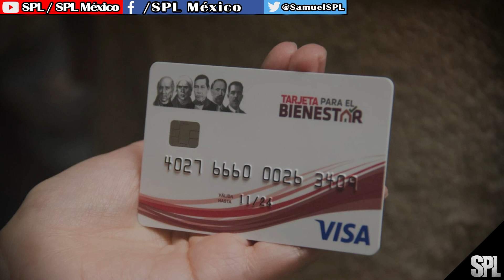Pensión para el Bienestar: ¿A partir de cuándo va a aumentar a 4 mil 600 pesos?, ¿6 mil para 2024?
Pensión del Bienestar: ¿A partir de cuándo va a aumentar a 4 mil 600 pesos?, Para el 2024, llegará a 6 mil pesos

­ ­ ◥◣◥◣◥◣COPYRIGHT◥◣◥◣◥◣
Lα cσpiα dε εstε vidεσ,
sεяα dεnunciαdα.
ORIGINAL

¡Buenas noticias para los beneficiarios de la Pensión del Bienestar! Recientemente, se anunció que el aumento que habría de tener el apoyo económico bimestral será del 25 por ciento. Así, el monto que los adultos mayores de 65 años reciben pasará a ser de 4 mil 600 pesos a partir del 2023.

Cabe recordar que el monto que reciben actualmente es de 3 mil 850 pesos. Por lo que se esper que el aumento que tenga el pago es de 750 pesos cada dos meses.